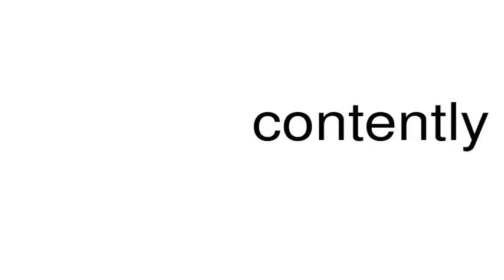How to pronounce contently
This is a satire channel. This is a satire channel. How to pronounce the word contently.